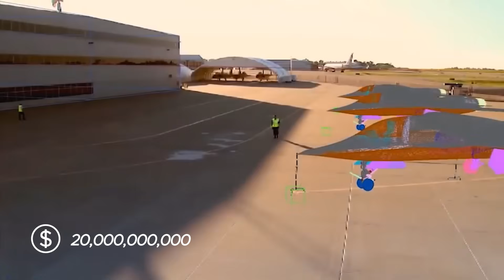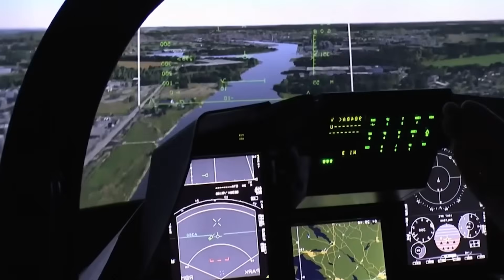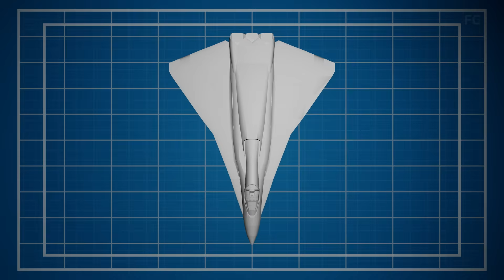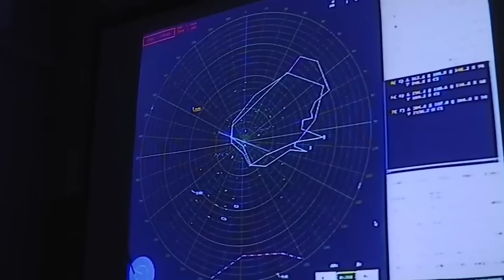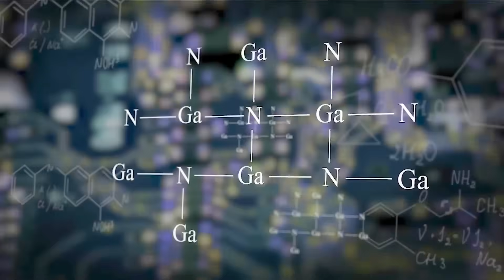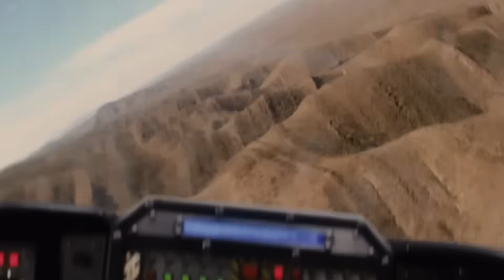F-47: America’s $50 Billion Fighter Jet To Dominate China in 30 Seconds!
There’s a new Sheriff in town and its name is the F-47. Developed by Boeing, the F-47 is designed and destined to be the most advanced fighter ever created. But China has dared to change this destiny. China is building a fighter of its own, with a sole purpose of destroying the F-47 should the need arise. The battle is on and this video will take you right to the center of it. But first, an important status update of these fighters.